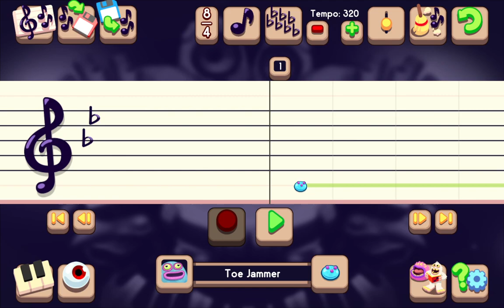Bone Island Toe Jammer | MSM Composer